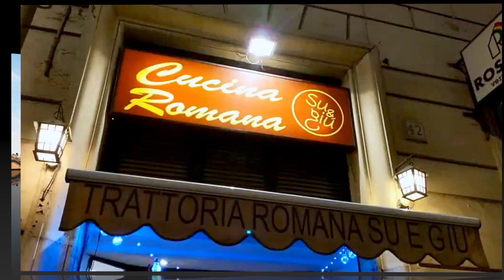Rome | Gourmet Brunch and Colosseum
We are going inside the Roman Colosseum today.  Before that, we are having brunch at a cute bistro in the Roman district of Prati.  Afterwards, we stroll through some of Rome's famous highlights before having dinner at a wonderful neighborhood Roman cucina, Su e Giu.